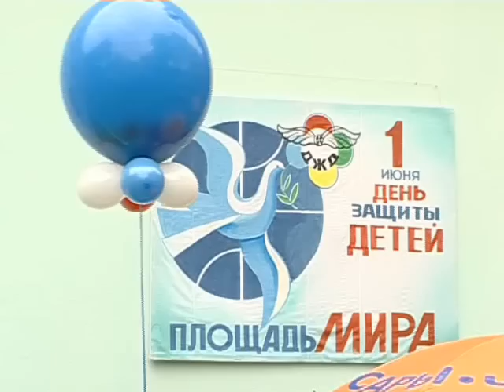Golub Mira Rusija